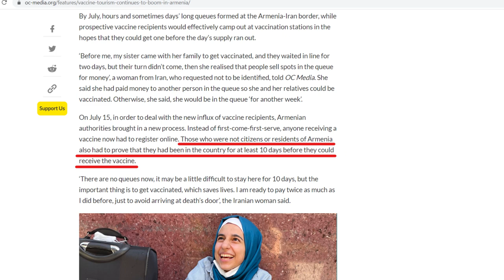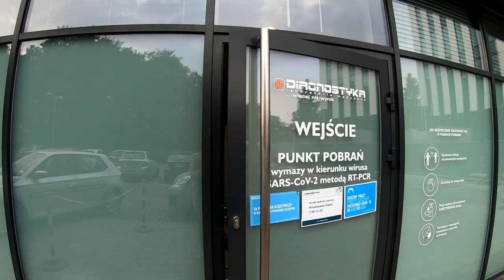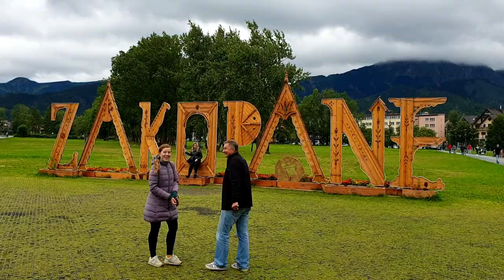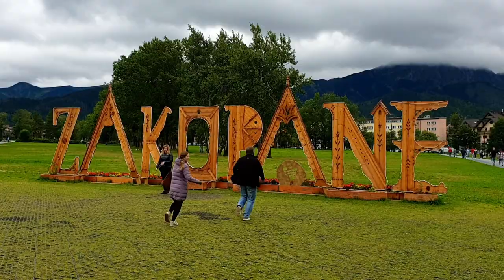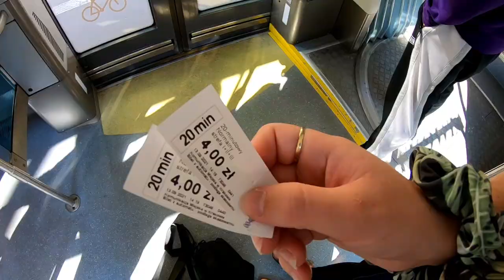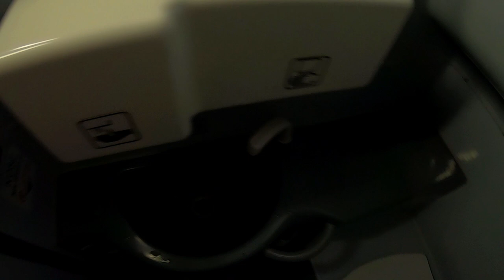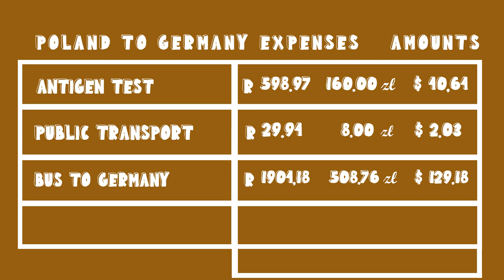24 Hour Travel Day | Poland To Germany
Greetings from Germany! 24 Hour Travel Day | Poland To Germany

After 3 weeks with family in Poland, we headed to our next country Germany. We were expecting a 17 hour bus ride, we got so much more than that 😂

Side note: If you work on your laptop a lot and would be interested in the blue light glasses Marek mentioned, here's a link for some 😉

If you join Workaway using this link, at no extra charge to you, you will be helping us by extending our yearly subscription. 🎉

Songs:
00:00 Intro
01:56 Vaccine in Armenia. What happened?
03:19 What have we been doing in Poland?
06:47 SO many things to get done before we leave
09:22 PACKING
12:01 To the bus stop!
14:02 Will our bus come!?
16:57 Into Germany WITHOUT any checks
20:00 Bus bathroom tour
22:51 BLOOPS
23:29 Poland to Germany BUDGET